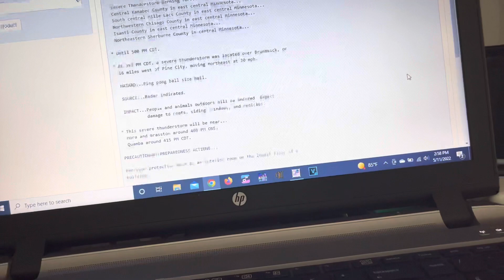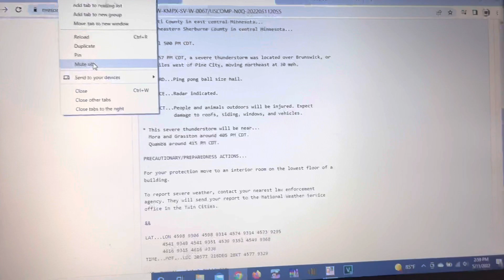TWIN CITIES ACTION… SVR on KEC65 (5/11/22) (EAS #82)